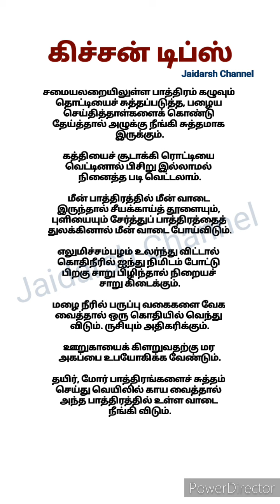சமையல் குறிப்புகள் part 121#கிச்சன் டிப்ஸ் சமையலறை குறிப்புகள் Kitchen Tips Cooking Tips